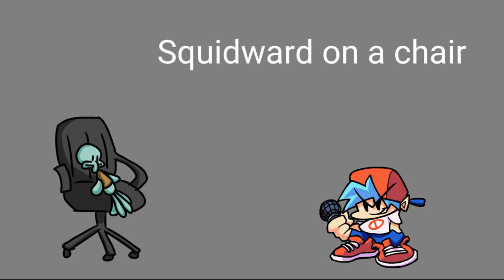Milk but Squidward on a Chair Sings it - (Friday Night Funkin') - FNF Cover